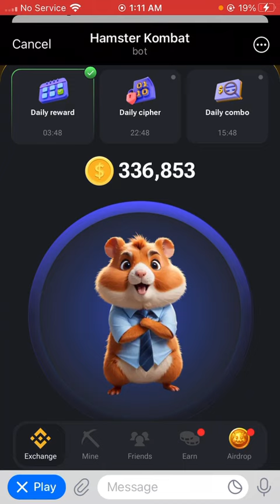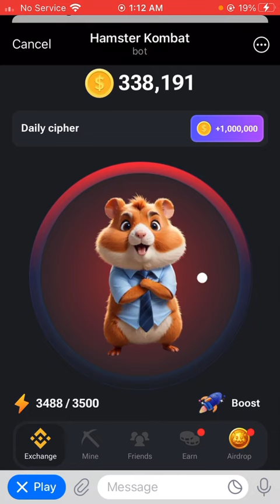cipher code 25 june